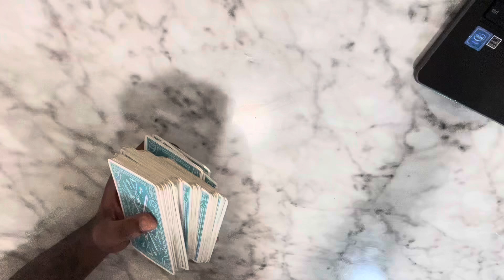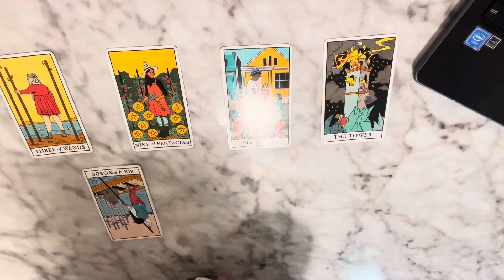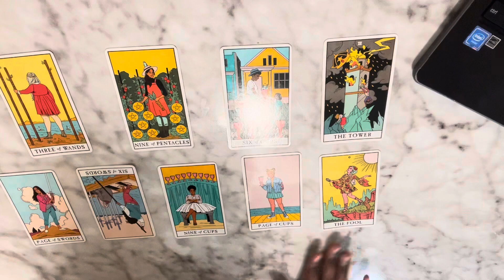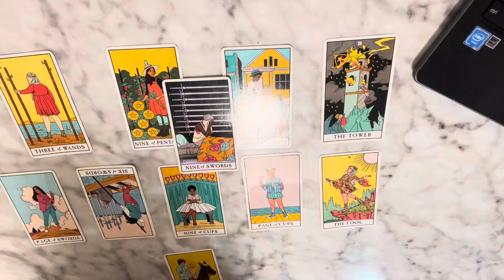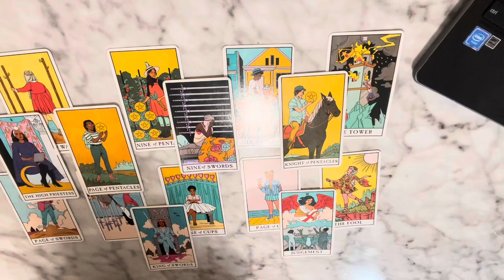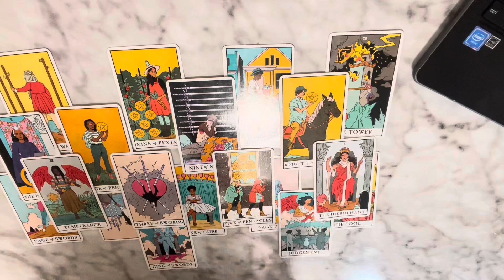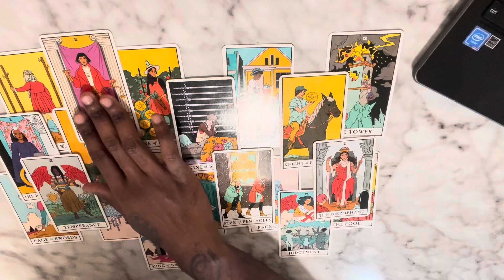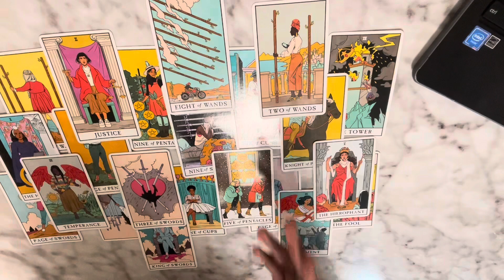♊️ Gemini - WEIGHTS 🪝 LONG TIME NARCISSIST 📌